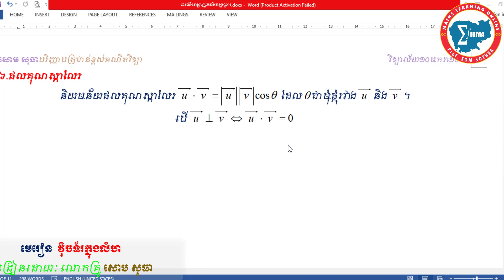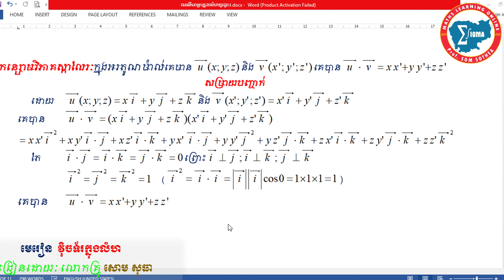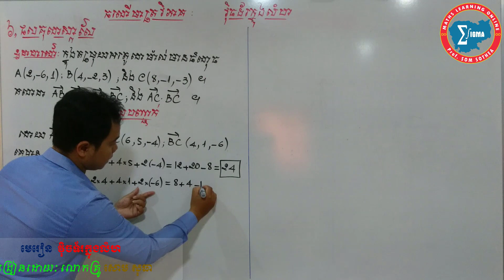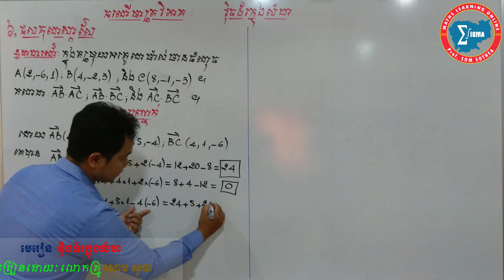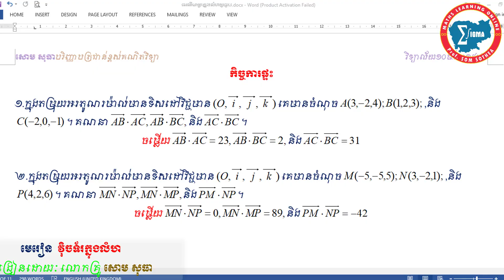វ៉ិចទ័រក្នុងលំហភាគ៦ -Vector in Space part 6 - ផលគុណស្កាលែរ - កន្សោមវិភាគផលគុណស្កាលែរ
🔊 More Part 🔊
►Part 1 - វ៉ិចទ័រក្នុងលំហភាគ១ - Vector in Space part 1 ត្រូវនឹងចំណេះដឹងអំពី, វិធីសាស្រ្តដៅចំណុចក្នុងលំហ,
►Part 2 - វ៉ិចទ័រក្នុងលំហភាគ២ - Vector in Space part 2 ត្រូវនឹងចំណេះដឹងអំពី, រកកូអរដោនៃវ៉ិចទ័រក្នុងលំហតាមរយៈរូប និងរូបមន្ត, វិធីសាស្ត្ររកកូអរដោនេនៃវ៉ិចទ័រតាមរយៈចំណោលកែង,
►Part 3 - វ៉ិចទ័រក្នុងលំហភាគ៣ - Vector in Space part 3 ត្រូវនឹងចំណេះដឹងអំពី, រកកូអរដោនៃវ៉ិចទ័របានមកពីផលបូកពីរឬច្រើនវ៉ិចទ័រ, រកកូអរដោនេនៃចំណុចមួយពីសមីការផលបូកវ៉ិចទ័រ,
►Part 4 - វ៉ិចទ័រក្នុងលំហភាគ៤ - Vector in Space part 4 ត្រូវនឹងចំណេះដឹងអំពី, រកកូអរដោនេនៃចំណុចកណ្តាលនៃអង្កត់,
►Part 5 - វ៉ិចទ័រក្នុងលំហភាគ៥ - Vector in Space part 5 ត្រូវនឹងចំណេះដឹងអំពី, ណមនៃវ៉ិចទ័រ,
►Part 6 - វ៉ិចទ័រក្នុងលំហភាគ៦ - Vector in Space part 6 ត្រូវនឹងចំណេះដឹងអំពី, ផលគុណស្កាលែរ,